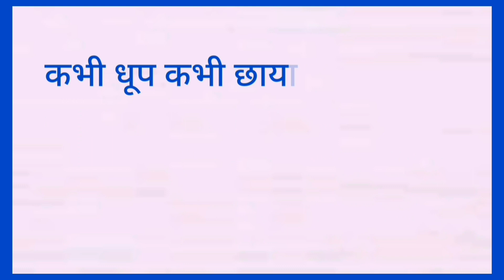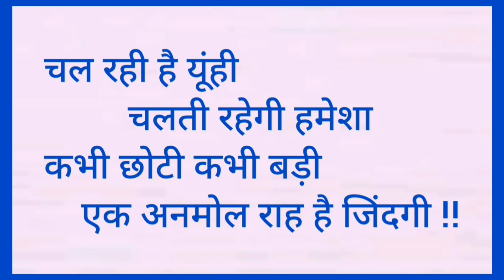क्या है जिंदगी|| jindgi || Life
best story

motivation

motivating quotes

positive quotes